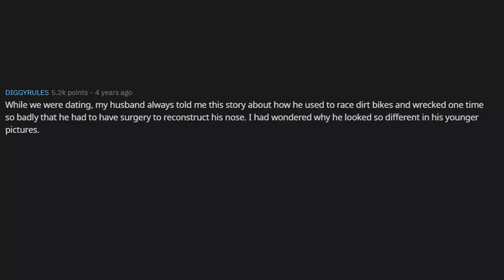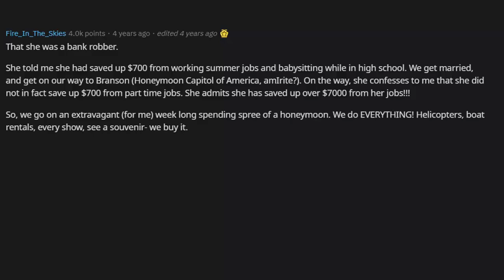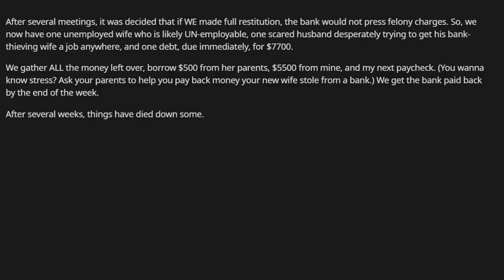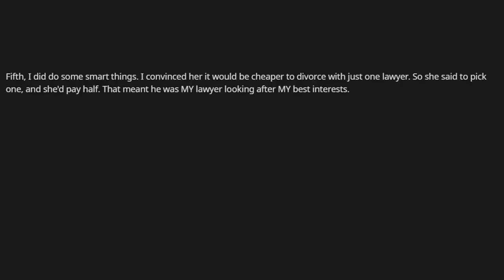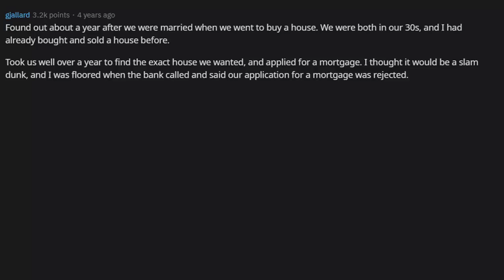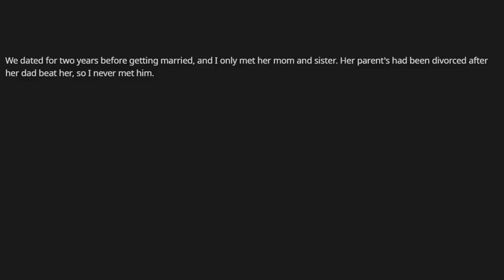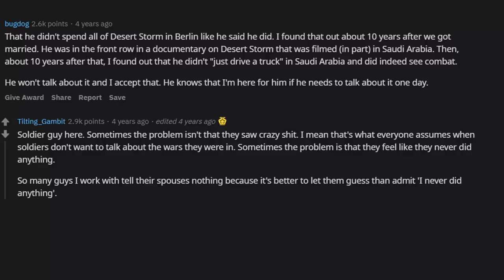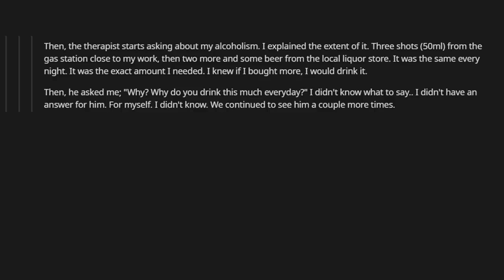Married People Reveal What They Did NOT Find Out About Their SO Until AFTER the Marriage r/AskReddit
AskReddit Married people, What did you not find out about your significant other until AFTER you got married?